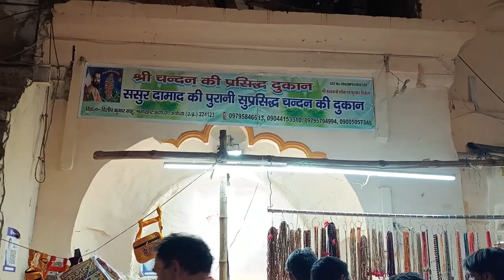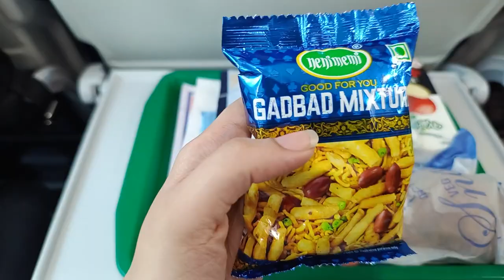Ayodhya Ram Mandir Part 2 | Hanuman Garhi & Ram Mandir | Vande Bharat Train Full information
Hello Foodies, If you haven't seen Part 1 please go and watch it. In this video, you will see the Hanuman Garhi Mandir and Ram Mandir. I have reached Ayodhya by Vande Bharat Train. Here you can find Ayodhya ram mandir full information. Watch the video till the End.
*Jai Shree Ram*

Is recipe ko apne phone tak na rehne de, Ghar par jarur bnaye.

ayodhya ram mandir video today
ayodhya video
ayodhya video ram mandir
ayodhya famous clothes
ayodhya famous sweets

Song Credit - @RMV0077